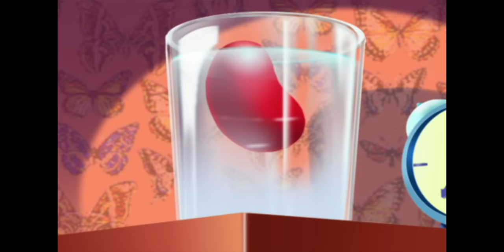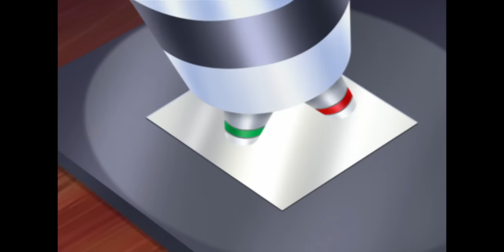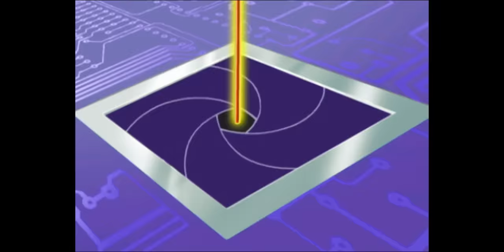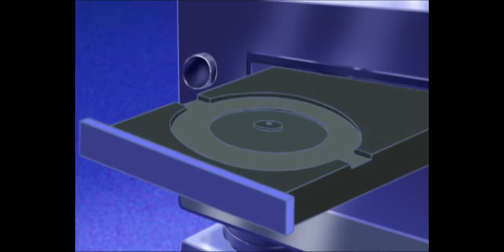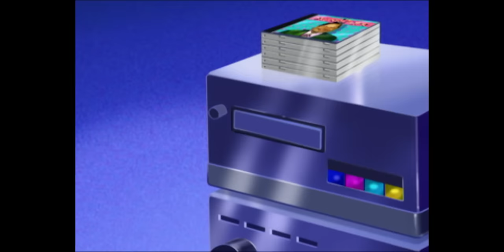हिंदी Oggy and the Cockroaches - OGGY THE BUG - Hindi Cartoons for Kids